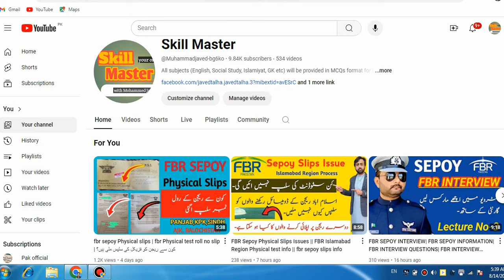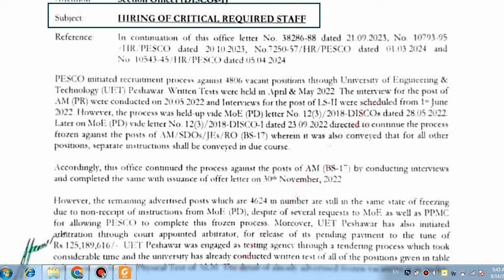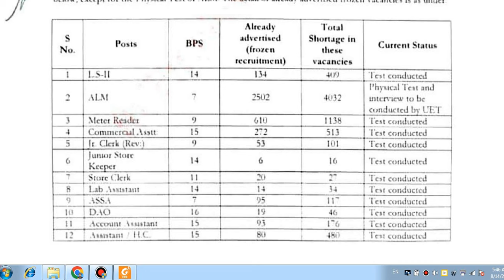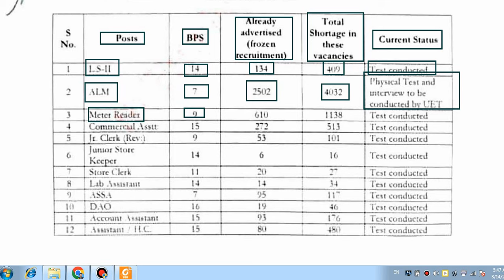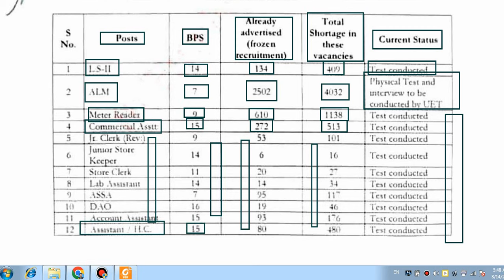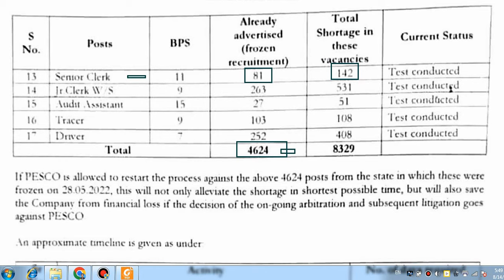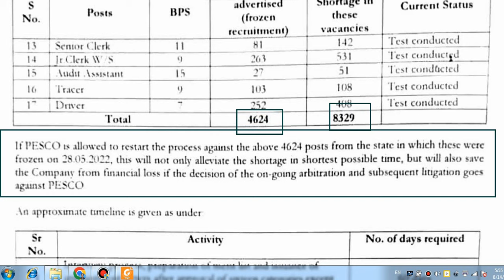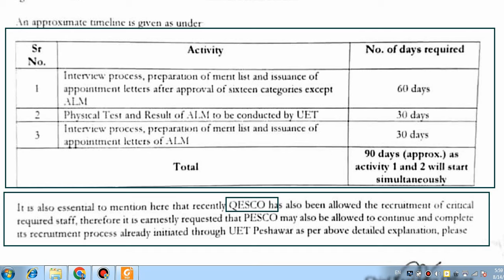PESCO BAN UET 2022 Appointment | new Update | PESCO UET Recruitment Process 2022 Will start soon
PESCO BAN UET 2022 Appointment new Update
PESCO UET Recruitment Process 2022 Will start soon
PESCO BAN UET 2022 Appointment,
pesco new Update,
pesco,
uet,
pesco uet appointment,